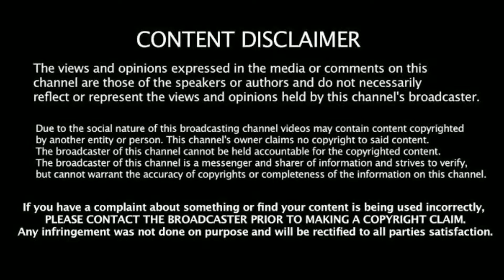டாஸ்மாக் பிரச்சனையில் சென்னை உயர்நீதிமனறம் தலையிடக் கோரும் மனுவை வாங்க மறுக்கும் தலைமை நீதிபதியை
(திருமதி தகில் ரமணி) வன்மையாகக் கண்டிக்கிறோம்.